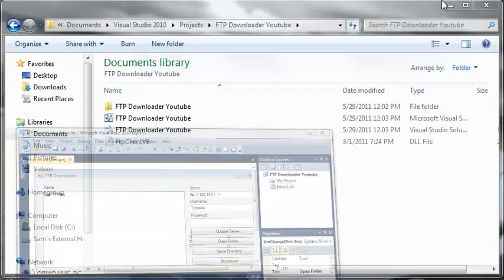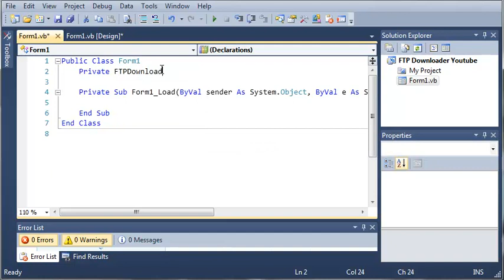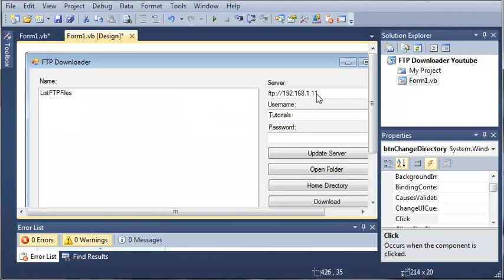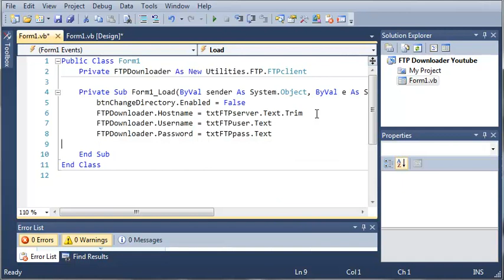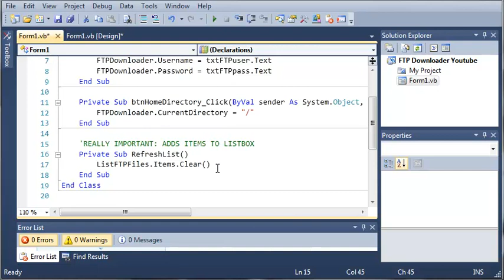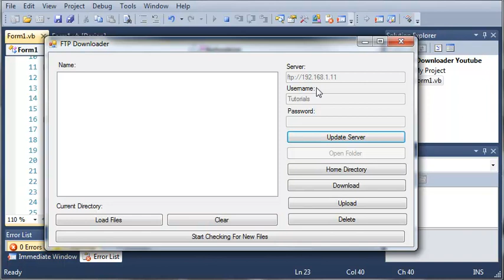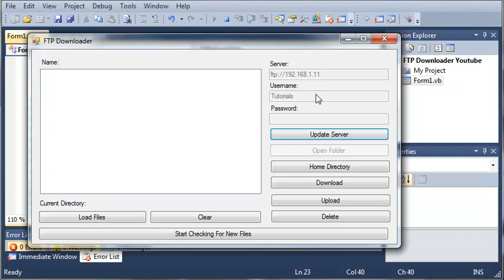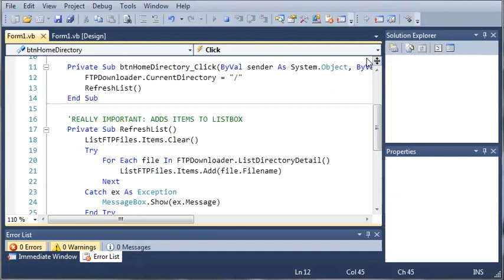Visual Basic Tutorial - 180 - FTP Downloader Part 3 Showing The Files In The Home Directory